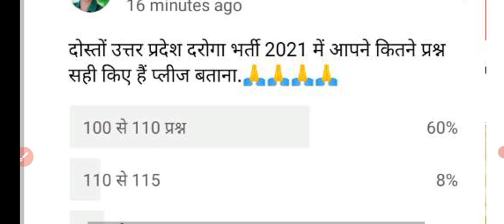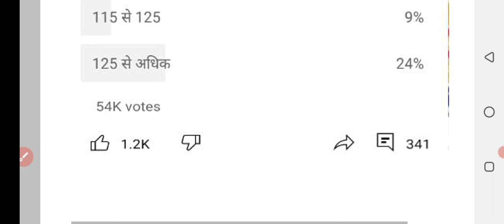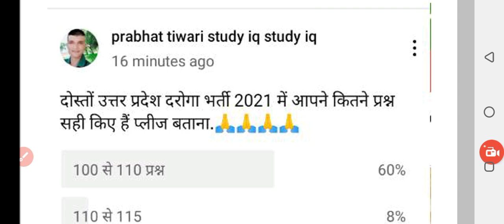up si cut off 2021|upsi cutoff|upsi 2021 safe score|upsi expected cut off